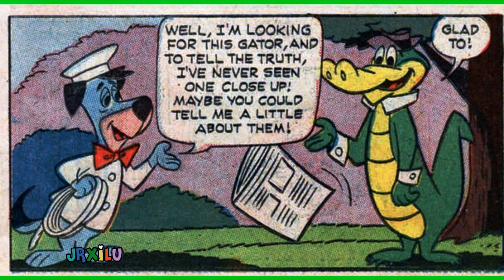Huckleberry Hound – Zoo-ner or later, Huckleberry Hound comics, Wally Gator Comics